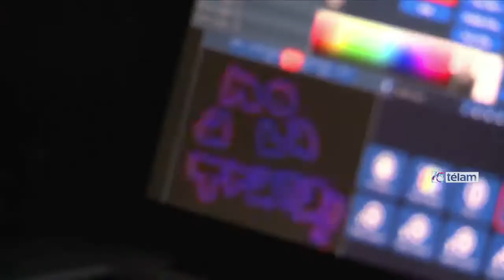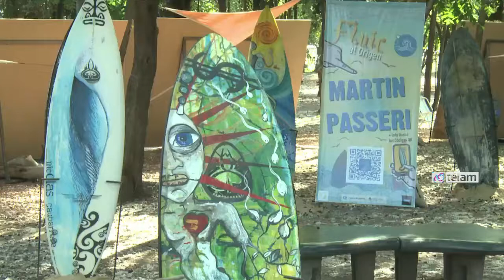Con nuevo récord histórico de visitantes finalizó Tecnópolis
Más de 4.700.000 personas disfrutaron de la megamuestra de ciencia, arte y tecnología más grande de Latinoamérica que finalizó hoy con una multitud de personas recorriéndola a pesar de la lluvia en Buenos Aires.

"Visitaron la muestra unos 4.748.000 de personas, por lo que batimos un nuevo récord histórico, ya que el año pasado tuvimos unos 4.5 millones", explicaron a Télam en la organización y precisaron que a pesar de la jornada lluviosa el parque contaba al cierre del día con más de 30.000 asistentes que disfrutaron y recorrieron sus principales atracciones bajo la consigna "Un mundo por descubrir".

Además, por primera vez, el cierre de la feria, que fue visitada por unos 17 millones de personas desde su apertura en julio de 2011, coincidió con el de la gran celebración gastronómica argentina Raíz, que reunió a más de 150 cocineros y productores de todo el país y ofreció en sus más de 50 restaurantes unos 200 platos con propuestas para todos los gustos.

"Vinimos especialmente para disfrutar de Raíz, somos de La Plata y no queríamos perdernos la experiencia", dijo a Télam Elba, que recorría la feria bajo la lluvia con su marido, dos de sus hijos y cinco nietos de dos a nueve años.

En esta edición, Raíz ofreció un Mercado, el Paseo de las Provincias y el Ecomercado donde los visitantes pudieron disfrutar de los sabores, aromas, productos, costumbres y encuentros de cada rincón argentino.

Protegidos con paraguas y pilotos recorrían los puestos gastronómicos: "Sabíamos que era el último día y quisimos aprovechar, estamos muy contentos de haber venido porque la muestra es hermosa y está todo riquísimo", agregó la mujer.